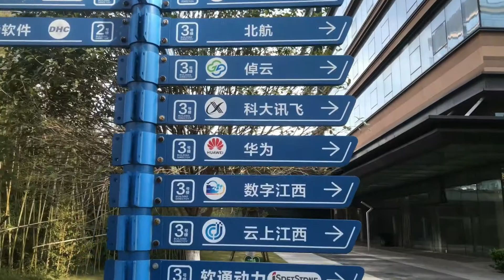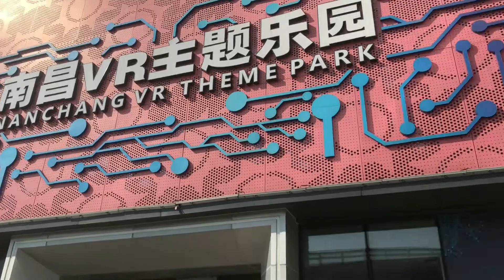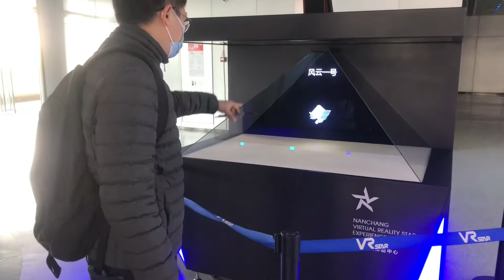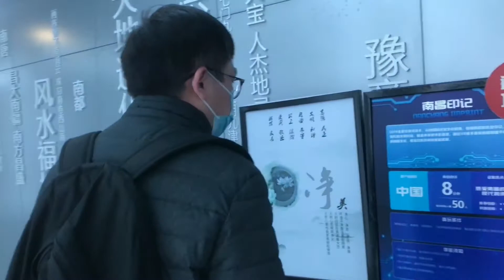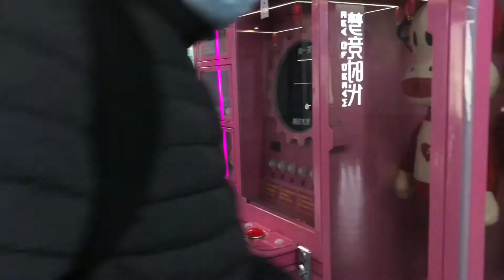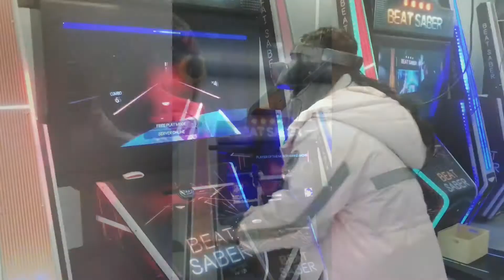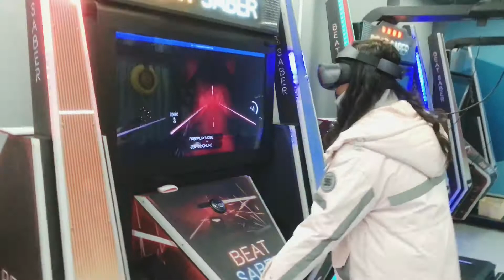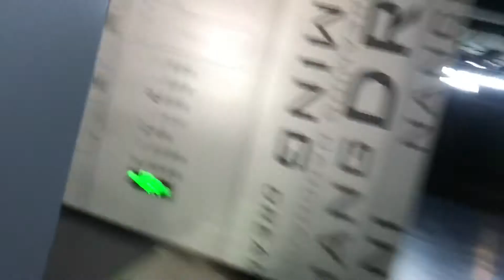special game which makes the world looks totally different, we try special game for the first time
#2022 playing game in china | game amusementin china , experience in of a different game in china with husband, that game is very safe for the dangerous rides
dinner date with sweetheart husband at Greece